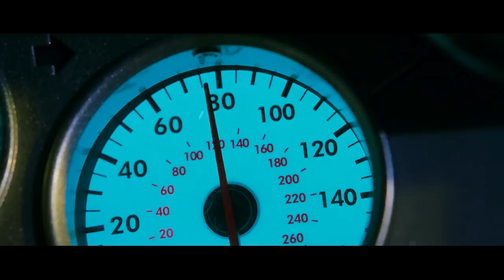2 Fast 2 Furious Phonk Race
Music & Game Channel
Welcome
↓ Channel Support ↓